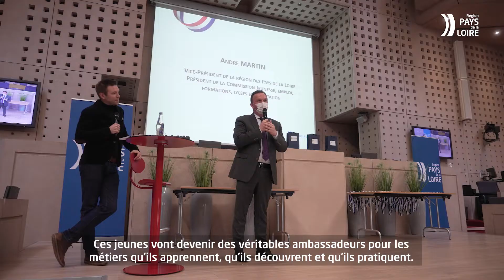Concours «Un des meilleurs apprentis de France» (MAF) : remise des médailles aux lauréats régionaux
La remise des médailles aux lauréats régionaux du concours «Un des meilleurs apprentis de France» 2020, s'est tenue le 27 novembre 2021 à l'Hôtel de Région des Pays de la Loire.